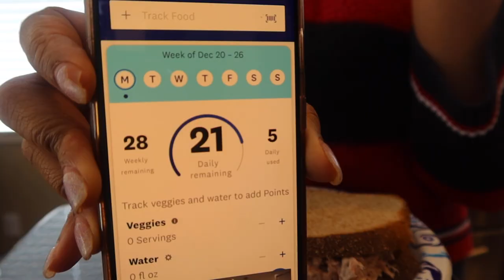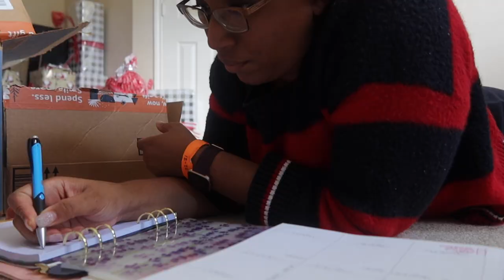Vlogmas Day 22- Zone Cleaning, Wrapping, and Starting Healthy Habits as a Busy Mom